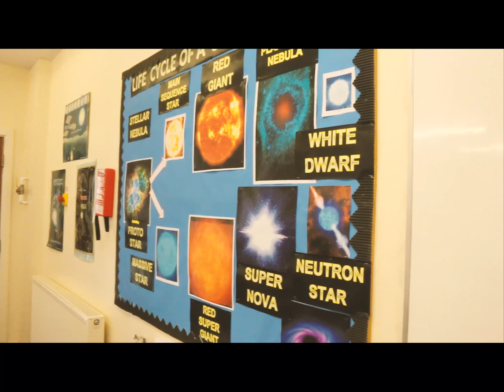Co-curricular at Lingfield College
A selection of some of the co-curricular activities at our school